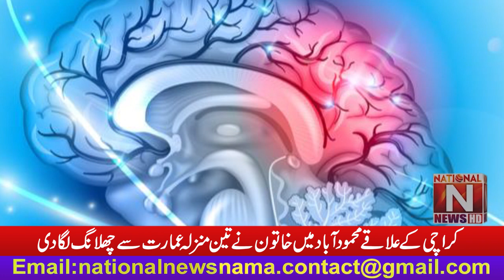A woman jumped from a three-storey building in Mahmoodabad area of ​​Karachi (National News Nama)